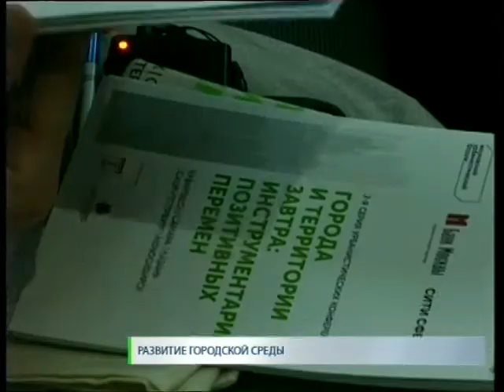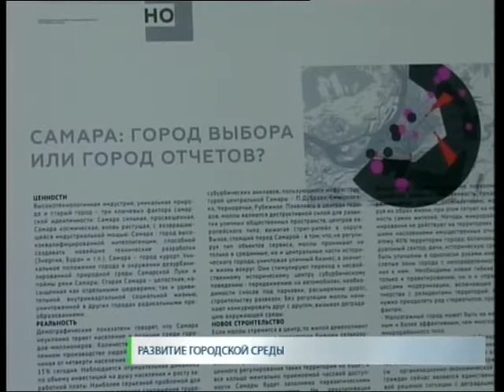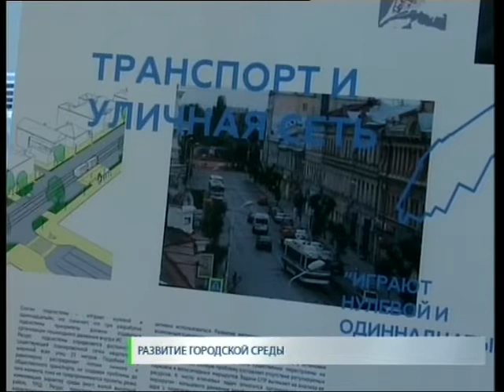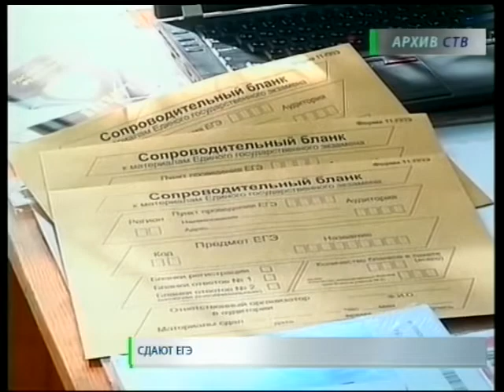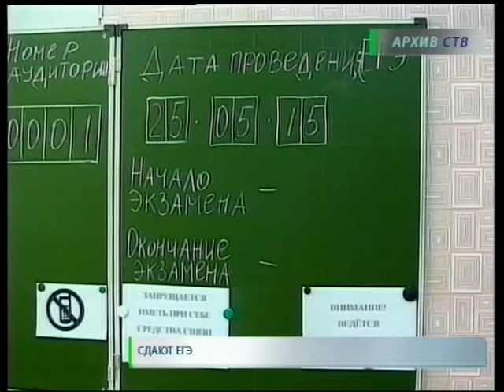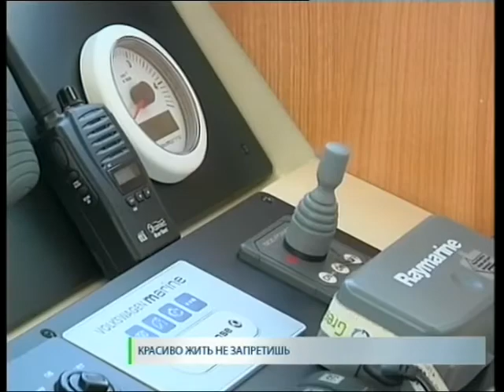новости. СТВ 04 06 15